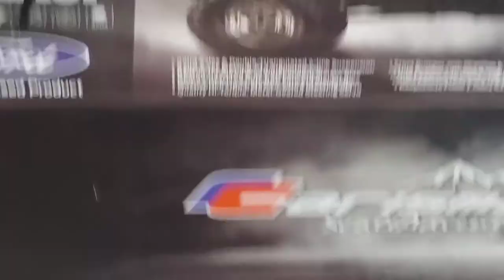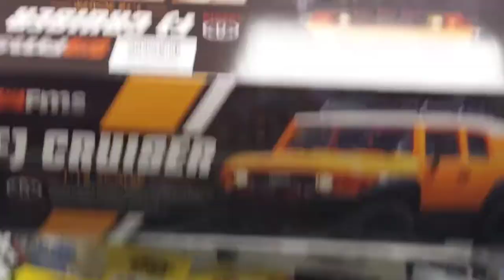Axial SCX24 Gladiator and other 1/24 crawlers at my local hobby shop in NC Night run with lights off